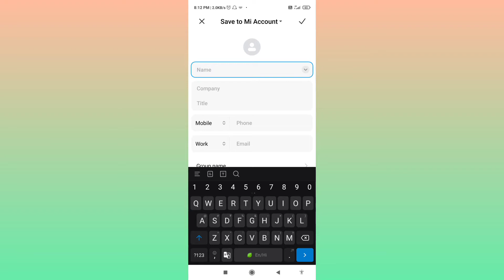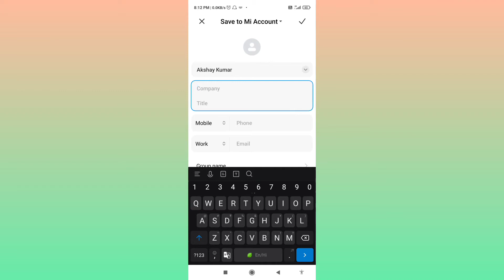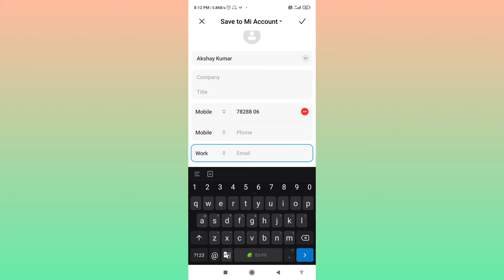Mobile Number Kaise Save Karte Hain | Mobile Number Save Kaise Kiya Jata Hain